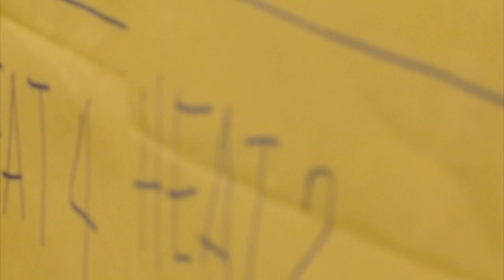The 4th Club Manila East Surfing Cup 2013